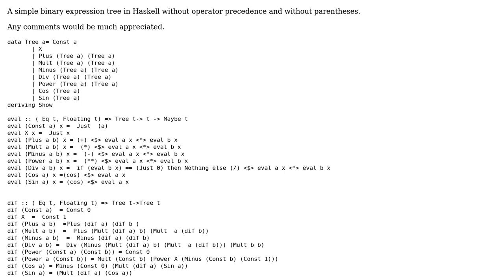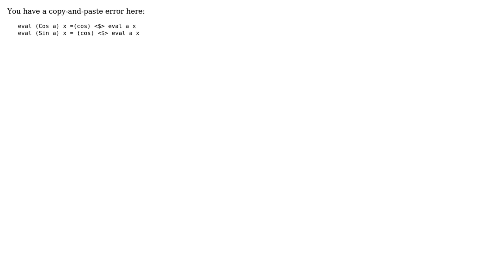Expression tree in Haskell with support for differentiation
With thanks & praise to God, and with thanks to the many people who have made this project possible! | Content (except music & images) licensed under CC BY-SA | Music | Images & others | With thanks to user SAM OnELA user Lumon user 200_success and the Stack Exchange Network Trademarks are property of their respective owners. You are responsible for your own actions.